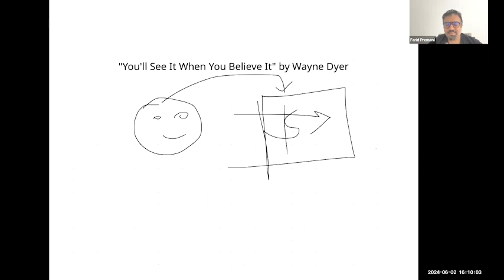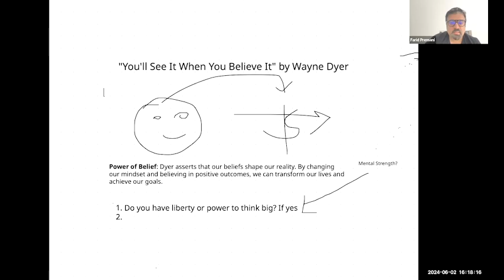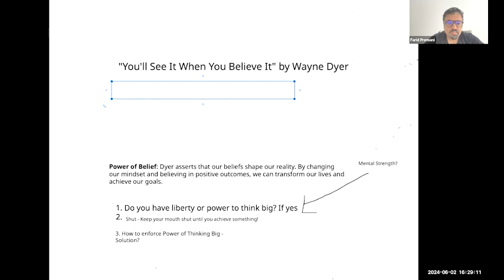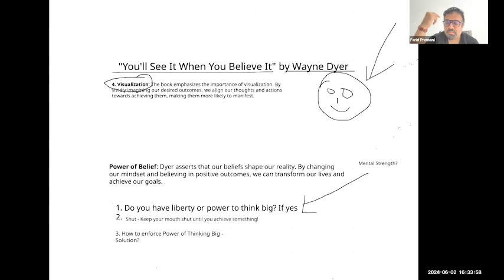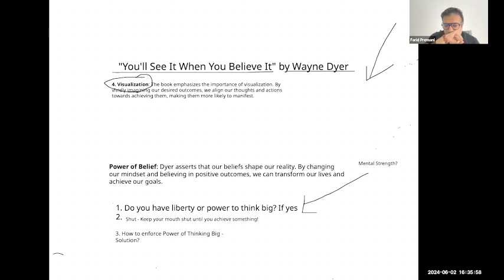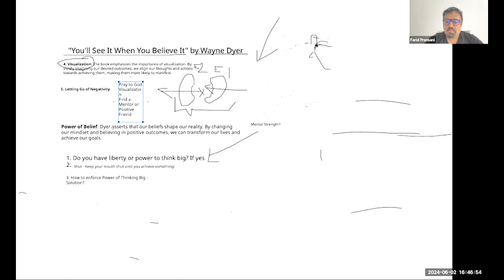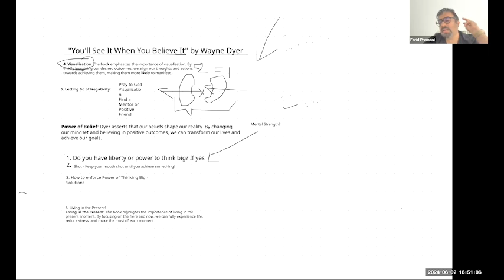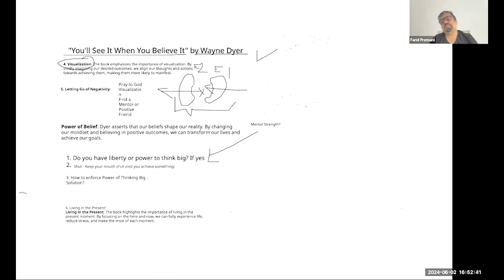You'll See It When You Belive It - Session 13 - Empowerment Talks With Farid Premani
Join us for the 13th session of Empowerment Talks with Farid Premani, where we delve into the transformative power of belief. In "You'll See It When You Believe It," Farid Premani discusses how shifting your mindset can unlock your potential and drive personal and professional success. Discover practical tips, inspirational stories, and actionable strategies to harness the power of positive thinking and perseverance.